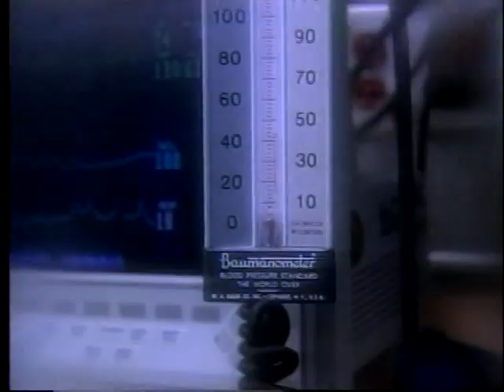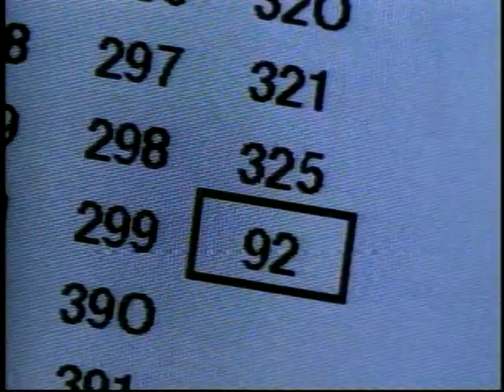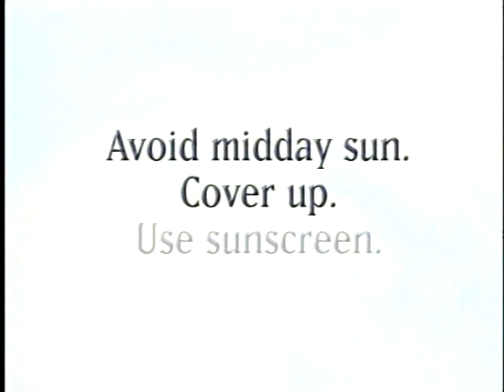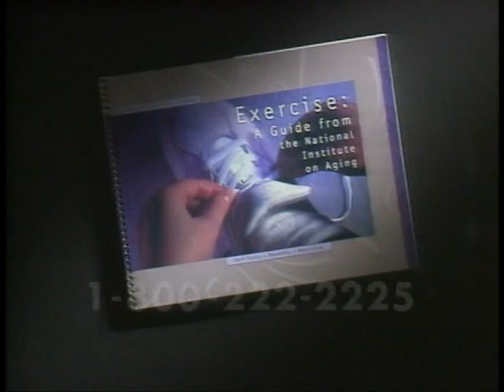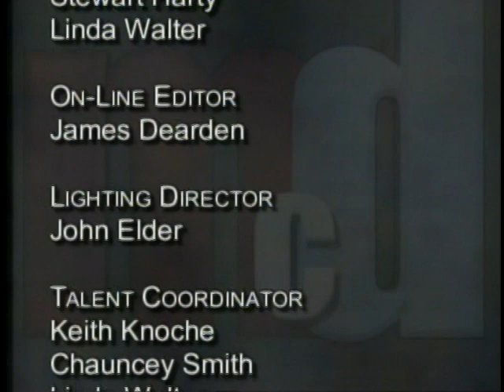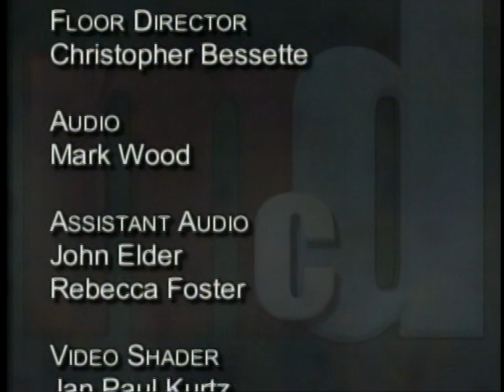McDougall, MD- Osteoporosis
Best-selling author, John McDougall, MD, brings a wealth of information on common and uncommon conditions, diseases, and injuries. The McDougall Plan is known around the world for its success in weight loss, reversing diabetes, and reducing heart disease.